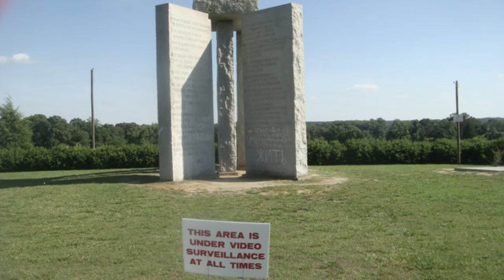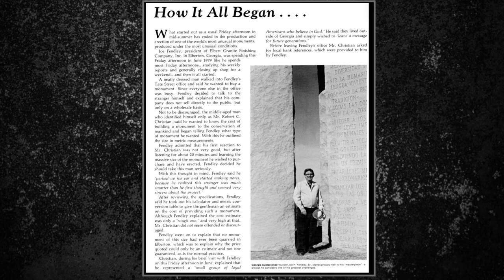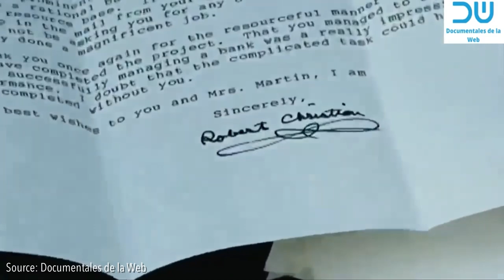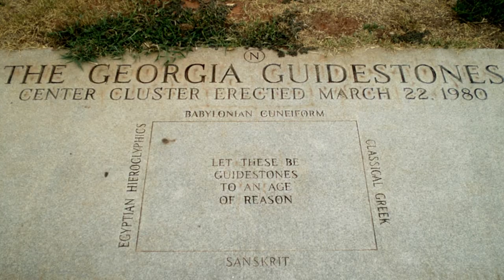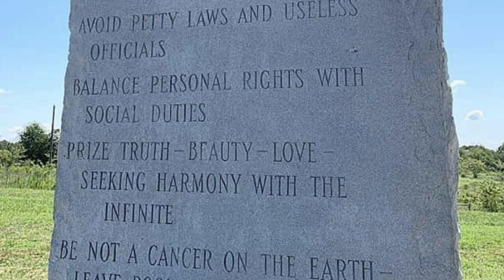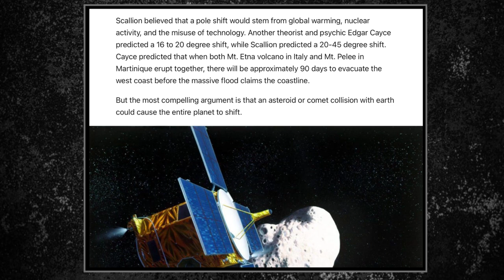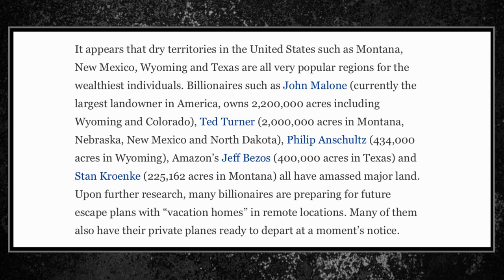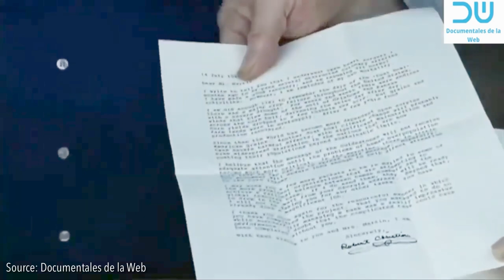Georgia Guidestones | Doomsday Monument | Unsolved Mystery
0:00 Intro
00:24 Elberton, GA
00:32 Built To Survive the Apocalypse
1:04 R. C. Christian (The Mystery Man)
2:07 We’re Going To Destroy Ourselves
2:50 Mystery Man Reveals His Name...sort of
3:34 Land Purchased For Guidestones
3:41 R.C. Christian Leaves Town
4:17 The Guidestones Are Revealed
5:15 Astrological Features on the Stones
6:18 What Do the Stones Say?
7:29 Controversy
9:02 Ted Turner and Bill Gates (Depopulation Agenda)
9:35 Told To Stop Building Guidestones
9:41 Strange Sounds Heard
9:55 The Center of the World
10:10 Coven of Witches
10:20 A Piece of the Guidestones Was Stolen
10:58 All Documents and Correspondence Destroyed

It’s called The Ten Commandments of the Antichrist by some and America’s Stonehenge by others.

Some say it’s evil and satanic, while others say that it’s the holiest spot on Earth and that the Holy Grail is buried underneath it.

What I’m referring to is the very controversial Georgia Guidestones in Elberton, GA, in Elbert County.

The stones were built to survive the apocalypse, so on the guidestones are recommendations to the civilization that survives a cataclysmic event that wipes out most of humanity.

The story began on a Friday afternoon in June of 1979, when a tall, attractive, gray-haired man traveled to Elbert County and visited the offices of Elberton Granite Finishing.

He introduced himself as Robert C. Christian. He told Joe Fendley, the company president, that wasn’t his real name. He used the name for anonymity and because he was a follower of Jesus Christ.

which is the March or spring equinox in the northern hemisphere.

The stones are each 16 feet tall, with four of them weighing more than 20 tons. They support a 25,000-pound capstone and a 100-foot-tall crane was used to lift the stones into place.

The messages on the stones are written in eight languages: English, Spanish, Swahili, Hindi, Hebrew, Arabic, Chinese and Russian. The United Nations provided some of the translations.